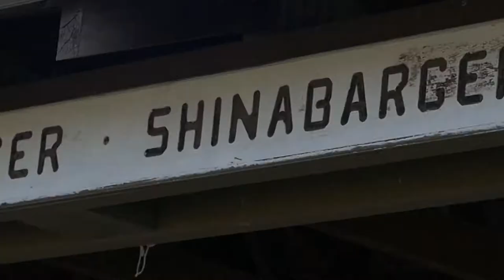Beavercreek, OH Youth Flag Football 9/27/20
Kids flag football in Beavercreek, Ohio ages 4-14